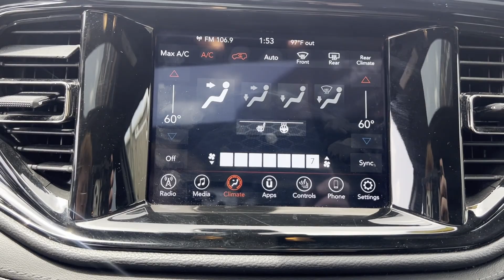2022 Dodge Durango GT Tuscaloosa, Bessemer, Northport, Hoover, Alabaster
2022 Dodge Durango GT 1C4RDJDG2NC220514 Video